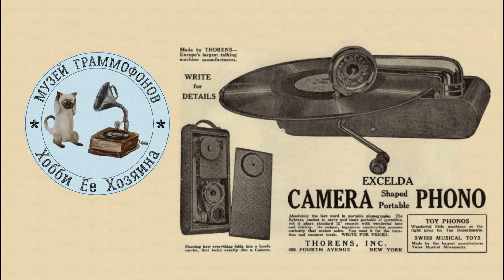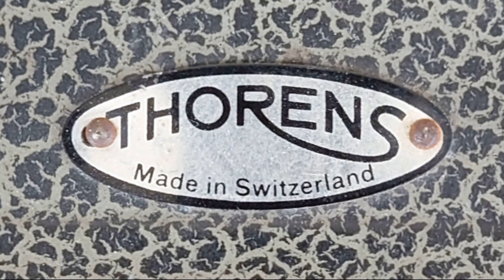Gramophone Excelda Thorens (Швейцария). Музей граммофонов Хобби Ее Хозяина. Румба Весенний карнавал.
У меня пока не получается открыть настоящий музей граммофонов, поэтому я решил сделать для начала виртуальный музей, благо – доменные имена я зарегистрировал еще четыре года назад. Вместо того, чтобы размещать множество фотографий, я решил для каждого граммофона сделать видео с вращающимся на подиуме фонографом – так лучше можно разглядеть все детали, при необходимости сделать скриншот. Буду рад вашим замечаниям, советам и комментариям. В качестве музыкального сопровождения я использовал запись, которая ранее была сделана мною на этом же граммофоне.
Экспозицию музея продолжает граммофон Excelda Thorens (Швейцария). Пожалуй, его можно поставить в один ряд с самыми миниатюрными фонографами в мире, такими как Mikiphone (Швейцария), Colibri (Бельгия) и Mikky Phone (Япония), хотя Excelda Thorens уступает им по габаритам в большую сторону (279х51х121 мм при весе 1,8 кг). Модель Excelda у компании Thorens появилась в начале 1930-х годов. Корпус у граммофона металлический с отделкой под кожу ящерицы. Компания была основана в 1883 году и выпускала музыкальные шкатулки и часы в начале прошлого века стала производить фонографы. В 1928 году компания Thorens первой запатентовала электрический мотор для граммофона, а в следующем году – электрический звукосниматель. Моторы Thorens – одни из лучших в мире, недаром, их можно увидеть во многих фонографах известных мировых брендов. Вскоре после Thorens точные копии Excelda в СССР стал производить Московский патефонный завод под наименованием МДП «Малютка».
Не так давно я стал использовать собственный товарный знак, на котором изображена моя кошка Мура, слушающая граммофон с топливной воронкой вместо раструба, заткнув уши, историю создания бренда можно посмотреть по этой ссылке а послушать граммофон с раструбом из топливной воронки по этой Идею товарного знака я взял у художника Френсиса Барро, чья картина стала прообразом бренда His Master’s Voice.
Товарный знак His Master’s Voice (Голос Его Хозяина) принадлежит крупнейшей британской граммофонной компании Gramophone Company, которым также пользовалась американская компания Victor Talking Machine.
За основу товарного знака взята картина английского художника Фрэнсиса Барро с изображением собаки по кличке Ниппер породы джек-рассел-терьер, слушающей граммофон Эмиля Берлинера (первоначально на картине был изображен фонограф Томаса Эдисона), которая так и называлась - «Голос его хозяина». Картину в 1899 году приобрела Gramophone Company и сделала своим товарным знаком.
Ниппера Фрэнсис Барро забрал себе после смерти его прежнего хозяина – брата Марка Барро и запечатлел на картине, как Ниппер слушает записанный на валик голос своего прежнего хозяина. Ниппер умер в 1995 году, не дожив до своей всемирной известности, он увековечен в Великобритании надгробной плитой.
А у меня, кроме собаки, есть еще две кошки, которые меня очень любят, но не любят слушать мои граммофоны. Кошки живут в моей мастерской, и им поневоле приходится периодически слушать вместе со мной граммофонные пластинки. Наверное, если бы они могли, они затыкали бы уши.
Так у меня и родилась идея своего бренда. В создании картины для моего бренда мне помогла юная художница Ульяна – дочка моего хорошего знакомого, известного таганрогского художника Алексея Адамова. Ульяна и Алексей, спасибо Вам большое!
Алексей Адамов даже устроил своего рода конкурс – он на уроке рисования поручил ученикам нарисовать мою Муру.
Может быть, и Муре у нас когда-нибудь поставят надгробную плиту?
Звучит румба «Весенний карнавал», музыка А. Полонского.